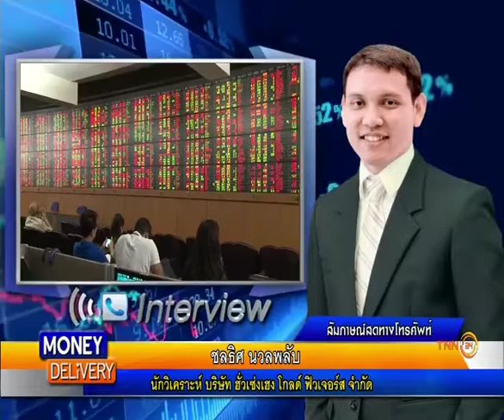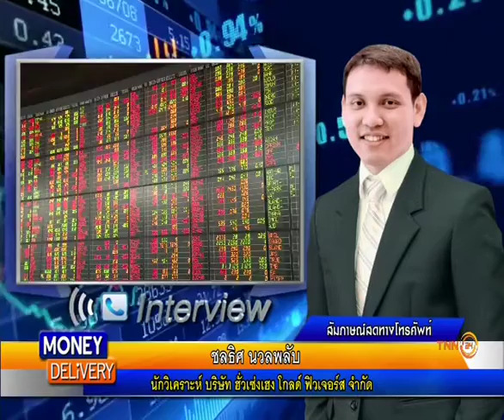Money Delivery B2 13 10 58